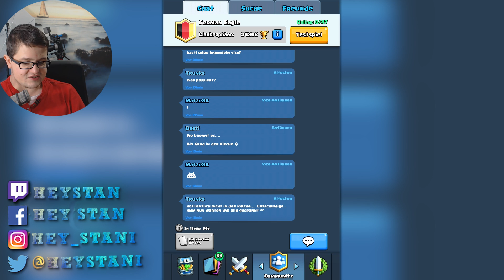5000 KARTEN 💎 10.000 GEMS TURNIER + 3x CLAN TRUHE + 1x SUPER MAGICAL CHEST | Clash Royale Lets Play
Clash Royale das größte Pack Opening, 5000 Karten aus allen möglichen Kisten. 3x Clan Truhe, Turnier Kiste, Super Magical Chest, mehrere Riesen Truhe.

Clash Royale Community Clan:
Nr.1: Stanianer
Nr.2: Stanianer

► Social Media ◄

► Die Lauchboys ◄